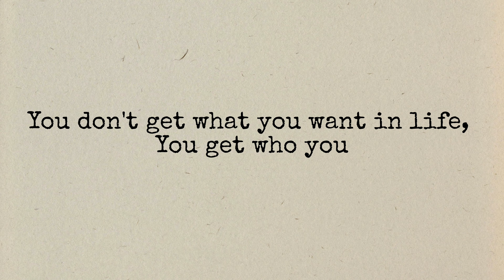The hidden secret to make achieving goals a habit in 2024| Malayalam | LightupLifewithLove❤️ Ep. 2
Reference pictures are taken from Pinterest.

Musician: LiQWYD